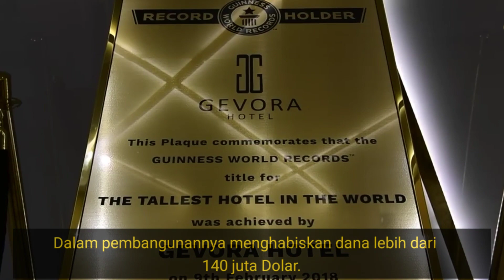Hotel Tertinggi Di Dunia | Gevora Hotel (356 M)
Gevora Hotel di Dubai adalah hotel yang menyambar predikat hotel tertinggi di dunia untuk saat ini. Dengan tinggi mencapai 106 lantai (350 meter), hotel ini menawarkan panorama kota Dubai dari atas.

The tallest building in the world, the unique building in the world, the collapsed building, the iconic building in the world,
दुनिया की सबसे ऊंची इमारत, दुनिया की अनोखी इमारत, दुनिया की प्रतिष्ठित इमारत, ढही हुई इमारत, इंडोनेशिया की अनोखी इमारत,
 Tòa nhà cao nhất thế giới, tòa nhà độc nhất vô nhị trên thế giới, tòa nhà mang tính biểu tượng trên thế giới, tòa nhà bị sập, tòa nhà độc đáo ở Indonesia,
อาคารที่สูงที่สุดในโลกอาคารที่ไม่เหมือนใครในโลกอาคารที่โดดเด่นที่สุดในโลกอาคารที่ถล่มอาคารที่เป็นเอกลักษณ์ในอินโดนีเซีย
世界で最も高い建物、世界で唯一の建物、世界で象徴的な建物、崩壊した建物、インドネシアで唯一の建物、
[16/12 23.06] Fajar Gumilar RF: Самое высокое здание в мире, уникальное здание в мире, культовое здание в мире, разрушенное здание, уникальное здание в Индонезии,
O edifício mais alto do mundo, o edifício único do mundo, o edifício icônico do mundo, o edifício desabado, o edifício único da Indonésia,